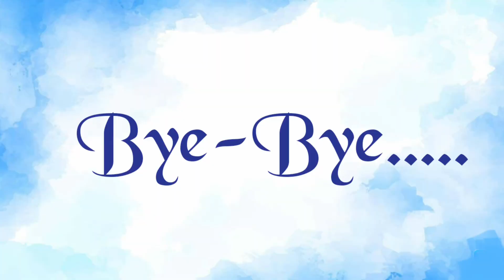hum aaye jaspur